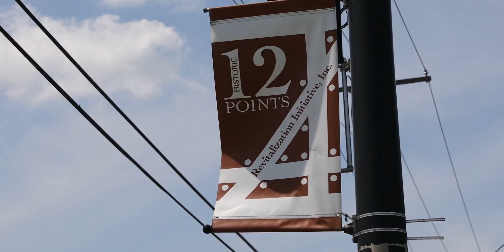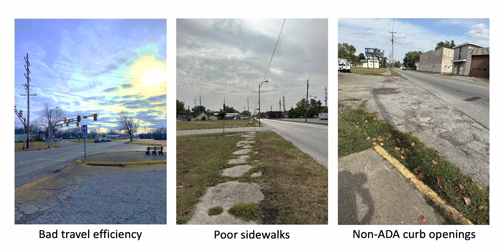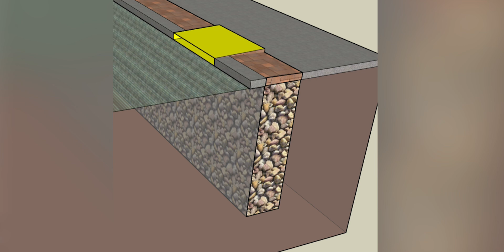Twelve Points Revitalization | Rose-Hulman Institute of Technology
In north Terre Haute’s Twelve Points District, once a bustling hub, deteriorating infrastructure and outdated roads have hindered its revival. Rose-Hulman Civil Engineering students Ryan Miller, Christian Meyer, and Lucas Chesney tackled this challenge by designing a new pedestrian and bike-friendly street, a roundabout to replace a problematic intersection, and improved water management to prevent pollution. Their innovative plans aim to transform the district’s infrastructure and support its growth, paving the way for safer and more accessible community development.